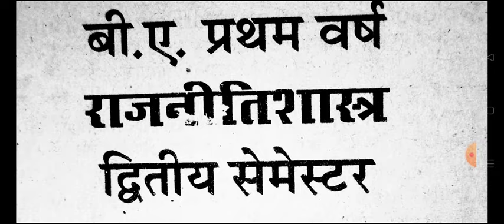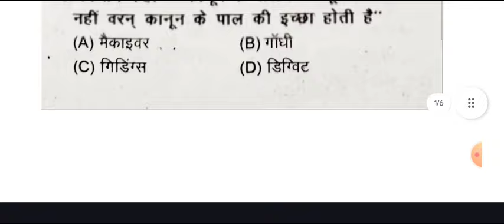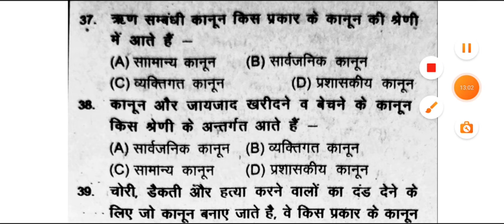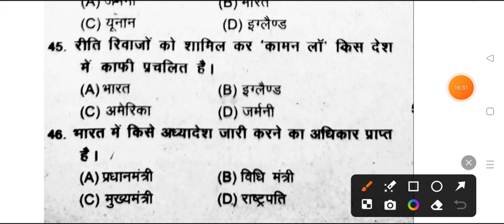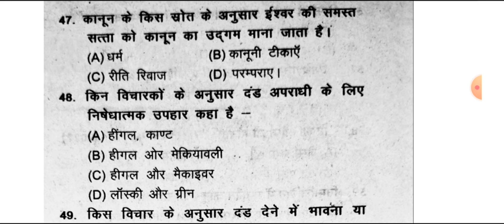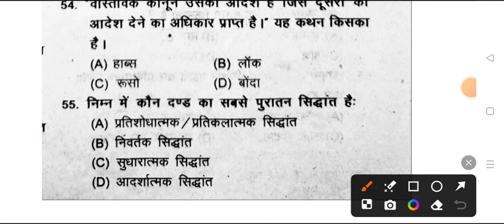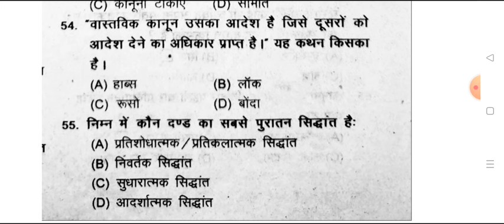Top 100 MCQ B.A 2nd Semester Political Science Important Question 2024 | rajniti shastra msu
political science question answers ba 2nd semester 2024 msu
ba political science question 2024 purvanchal university
political science question answers 2024
ba rajniti shastar ba 2nd semester 2024 mjpru
ba 2nd semester political science important question 2024
political

 ba 1st year 2nd sem political science model paper 2024 msu
ba 2nd semester political science question maa shakumbhari university
 university political science ba 2nd semester question 2024
bundelkhand university ba 2nd semester political science model paper 2024
political science ba 2nd semester question ma shakumbhari university
jaunpur university political science question answers pdf ba 2nd semester
B A Second semester political science exam 2024
 b.a 2nd semester rajniti shastra maa shakumbhari university
 ba 2nd semseter political science exam 2024 maa shakumbhari university

B A 2nd semester rajniti shastra important questions mcq
political sciene B A 2nd semester mcq
B.A second semester political science 2024 msu
b.a 2nd semester political science syllbus 2024 mcq
B.A 2nd year political science model paper 2024 msu
b.a 2nd semester political science important questions
b.a 2nd semester political science ma shakumbhri
b.a 2nd semester political science book pdf
political science question pdf ba 2nd semester mcq
rajniti shastra most important topics 2024 mcq question
ba 1st year 2nd semester political science 2024 pdf msu
azmgarh university political science model paper ba 2nd semester
purvanchal university political science important question answers
 b.a 2nd semester rajniti shastra most important question answers 2023
jaunpur university political science model paper 2024
 azamgarh university political science examination ba 2nd semester
political science BA second semester maa shakumbhari
political science ba 2nd semester model paper msu
राजनीती शास्त्र मॉडल पेपर बी ए सेकंड सेमेस्टर 20234 mcq
ba dwitiye semester political science question answers pdf 2024
ba 2nd semester most importnat topics political science mcq
political scinece exam 2023 ba 2nd semester top 100 mcq msu
B.A dwitiye semester political theory and concepts important question
azmgarh university political science old model paper ba 2nd semester
b.a 2nd semester exam 2024 political science saharanpur university